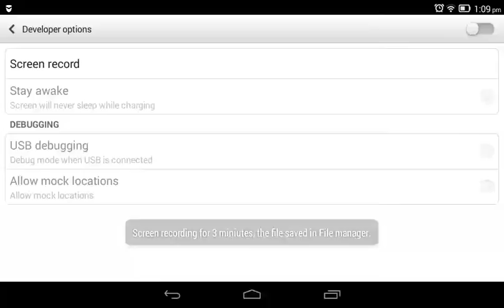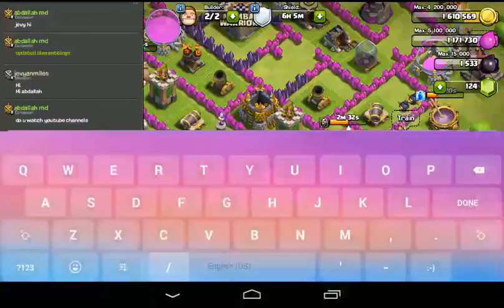Clash of clans part 1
Mumbai warriors my clan abdallah md my account